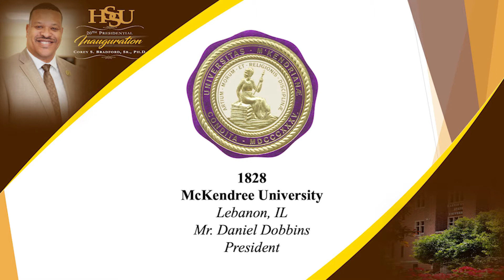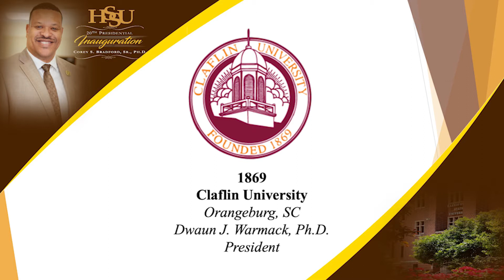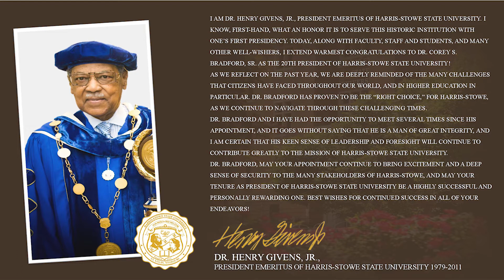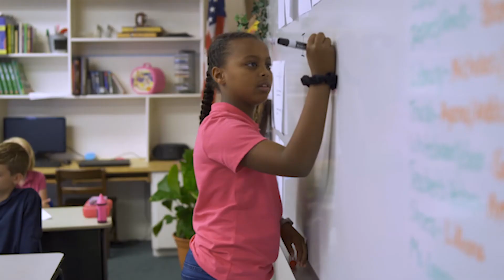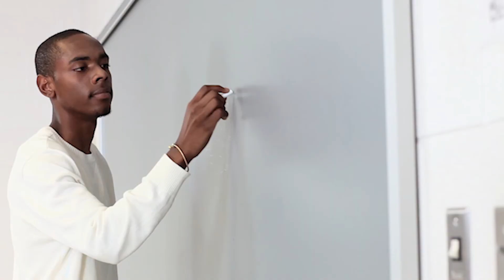Harris-Stowe State University Inauguration 4-9-21